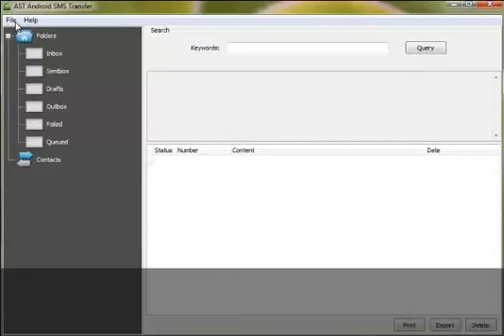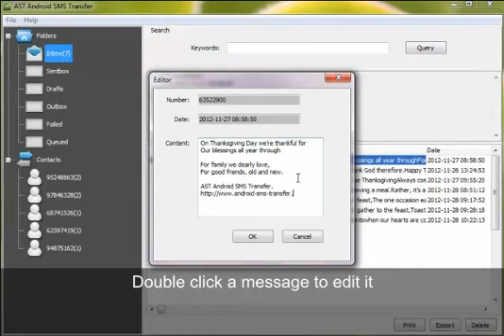Android Short Messages Backup